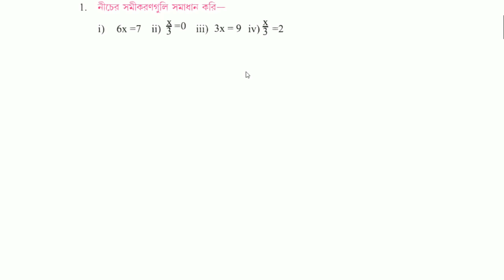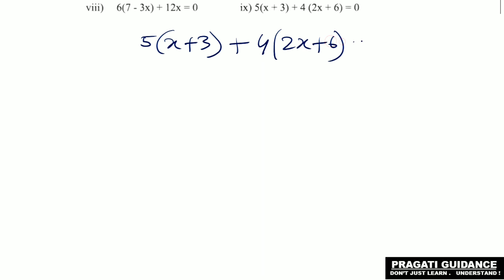সমাধান || সপ্তম শ্রেণী || EX - 22.3 || MATHEMATICS || WBBSE || PART - 1